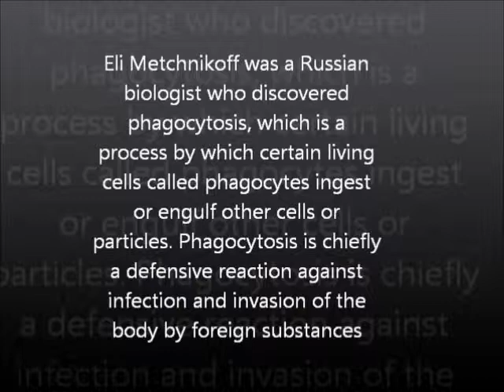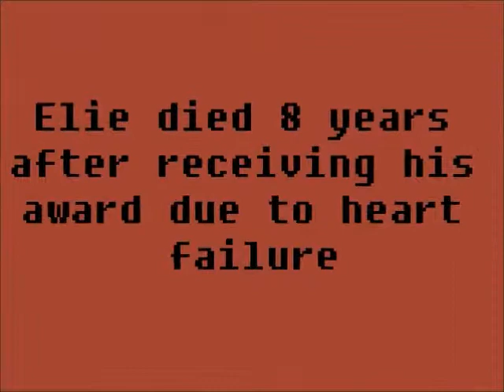Elie Metchnikoff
Micro Project